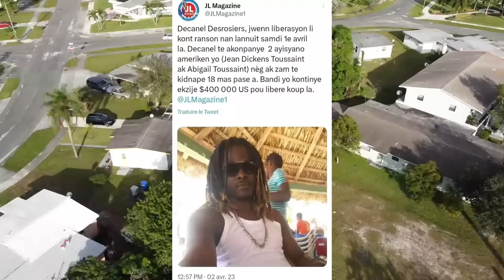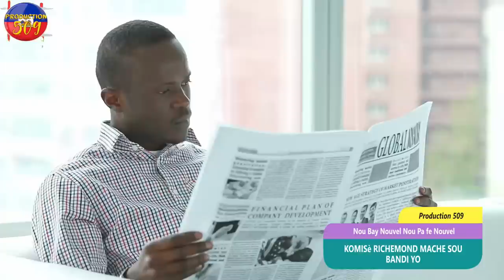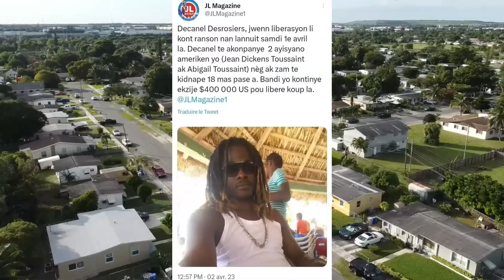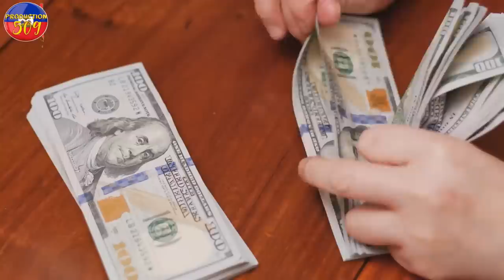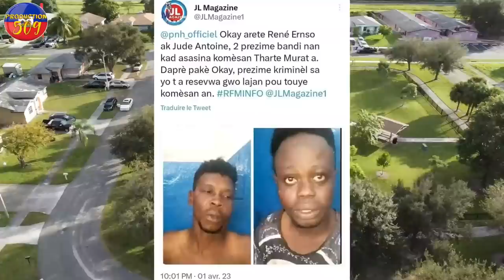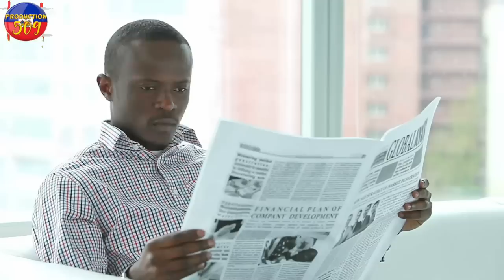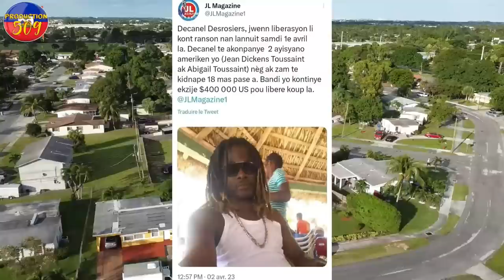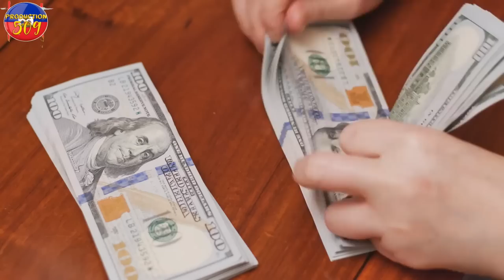Komisè richemond souke vil okay tèlman li mare bandi kou chen fou bandi ki touye komèsan tharte bay